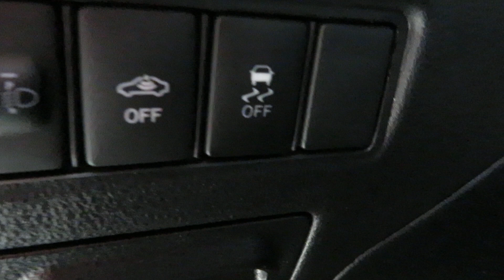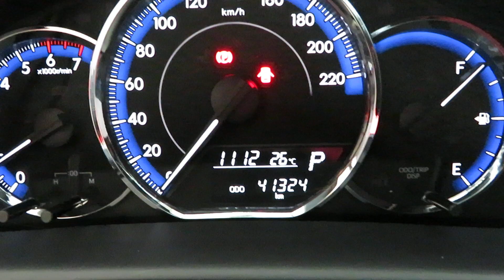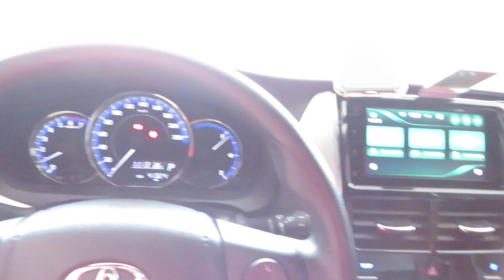Toyota Yaris XL Tech Plus 1.3 16V (Flex) Multidrive 2019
IMPECÁVEL. ÚNICA DONA. REVISADO EM CONCESSIONÁRIA. O YARIS É UM HATCH C/ DESIGN MODERNO, VERSATIL E REPLETO DE TECNOLOGIA. CONTA C/ MOTOR 1.3 FLEX (101 cv), FREIOS ABS, AIRBAGS FRONTAIS, CHAVE PRESENCIAL, VOLANTE MULTIFUNCIONAL E ACABAMENTO EM COURO.